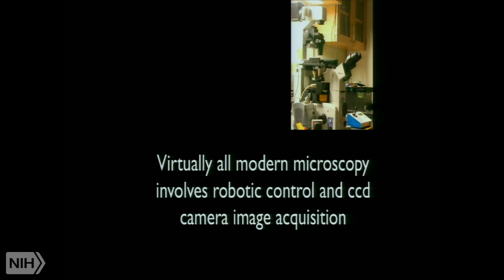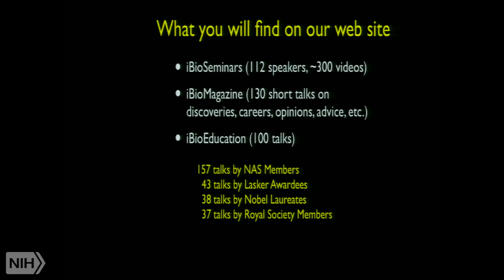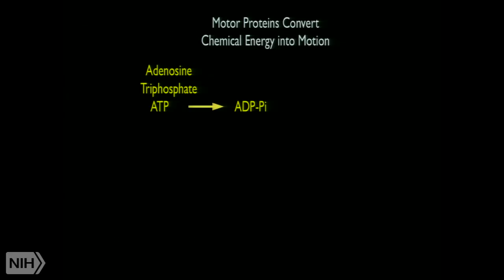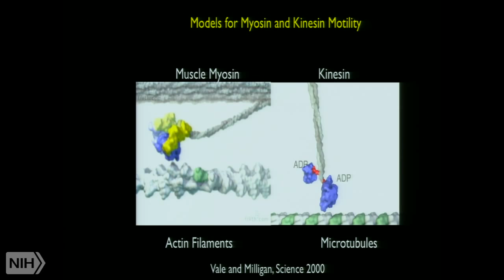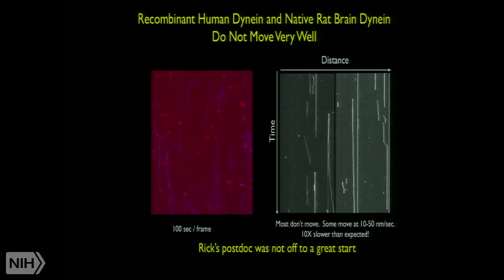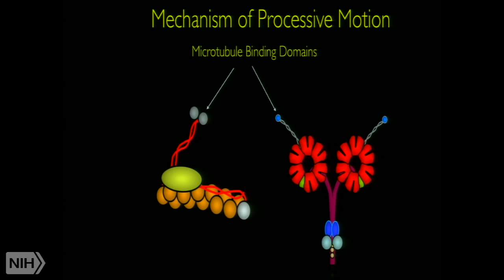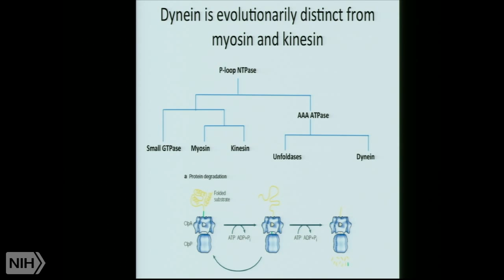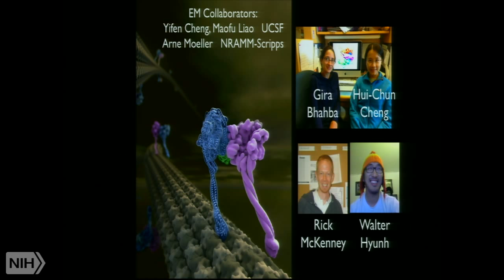The Mechanisms of Cytoskeletal Motor Proteins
Air date: Wednesday, October 29, 2014, 3:00:00 PM

Runtime: 01:04:55

Description: Wednesday Afternoon Lecture Series

The Annual DeWitt Stetten, Jr., Lecture

Movement is a fundamental property of living organisms. The contraction of muscles, beating of cilia and flagella, segregation of genetic material during mitosis, and intracellular transport of membranes, proteins and mRNAs are driven by molecular motor proteins that move along cytoskeletal filaments. Dr. Vale's laboratory, whose research is funded by NIH, has studied kinesin and dynein, the two types of motors that move along microtubule tracks. The mechanism of kinesin is reasonably well understood through measurements of its single molecule motility and the elucidation of its atomic structure. Dynein, a much larger motor that is evolutionarily unrelated to kinesin, is not as well understood. In his lecture, Dr. Vale will describe his lab's recent efforts to understand how structural changes in the dynein motor produce motility and how that motility might be regulated. He will also briefly discuss his Web-based science and education outreach project—iBiology.org, which is funded jointly by the National Institute of General Medical Sciences and the National Science Foundation.

Author: Ron Vale, Ph.D., Professor of Cellular and Molecular Pharmacology Investigator, Howard Hughes Medical Institute University of California, San Francisco